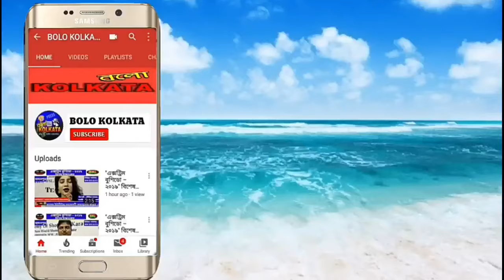অশোকনগরে পর পর মন্দিরে চুরি আতঙ্কিত এলাকার বাসিন্দারা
অশোকনগর কচুয়া মোড়- রাজবেরিয়া রোডে পরপর মন্দিরে চুরির ঘটনা ঘটলো উত্তর 24 পরগনা অশোকনগর কাঁকপুল এলাকায়। অশোকনগর কল্যাণগড় পৌরসভা পাঁচ নম্বর ওয়ার্ডে গতকাল রাত থেকে বিভিন্ন মন্দিরে ক্যাশ বাক্স লুট হয়ে গেল হাজার হাজার টাকা। স্থানীয় সূত্রে জানা গেছে গতকাল রাতে কয়েকটি মোটর বাইকে করে এসে এই চুরির ঘটনা ঘটিয়েছে চোরের দল। পরপর একই কায়দায় ৫টি মন্দিরে  চুরি হওয়ার ঘটনায় এলাকায় চাঞ্চল্য দেখা দিয়েছে। প্রতিক্ষেত্রেই চোরদের টার্গেট ছিল প্রনামীর বাক্স ও দামি বাসনপত্র। স্থানীয় বাসিন্দাদের অভিযোগ অশোকনগর থানার নাইট পেট্রোলিং ভ্যান ঠিক মতো এলাকায় টহল দিচ্ছে না। অশোকনগর কল্যাণগর পুরসভার ৫ নং ওয়ার্ডের পুরপিতা সঞ্জয় রাহা অভিযোগ বেশ কিছুদিন চুরি বন্ধ ছিল কিন্তু আবার চোরের উপদ্রব শুরু হয়েছে। স্থানীয় বাসিন্দারা বাড়ি ফাঁকা রেখে আত্মীয়বাড়ি যাওয়ার সাহস পাচ্ছেন না। অবলম্বে প্রহরা আরো বাড়ানোর দাবি করেছেন তিনি। দোষীদের গ্রেপ্তারের দাবি করেছেন। এদিন রাতে কাঁকপুল বিজয় সংঘ ক্লাবে শিব মন্দির ,রামকৃষ্ণ ক্লাব কালী মন্দির,কাঁকপুল ১৯ নং মোড়ে শনি ও কালী দুটি মন্দির সহ মোট ৫টি মন্দিরে চুরির ঘটনা ঘটে। তালা ভেঙে মন্দিরে ঢুকে মূলত ক্যাশ বাক্স আর দামি বাসনপত্র টার্গেট ছিল চোরের। তদন্তে নেমেছে অশোকনগর থানার পুলিশ।